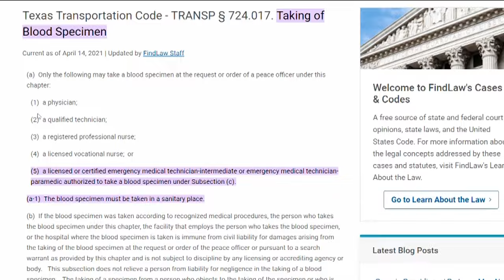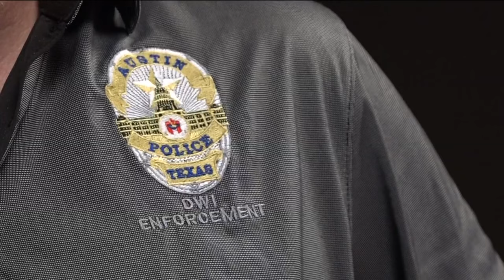Austin police launch blood draw program for DWIs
The Austin Police Department has launched a blood draw program as part of its DWI procedures. Some officers will be trained in drawing blood to test for alcohol.